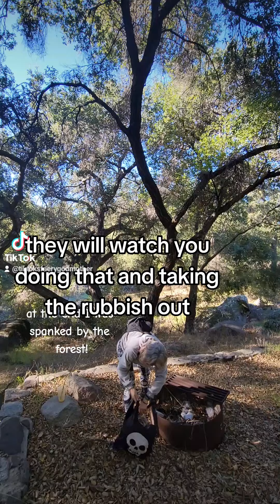the forest is watching